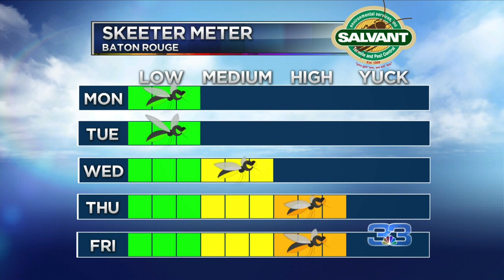StormTracker Team Forecast (March 8, 2019)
Warm and rainy weekend